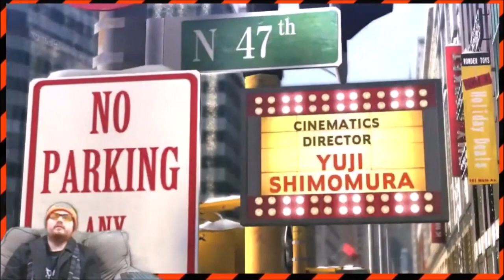Best of the Bayonetta Trilogy